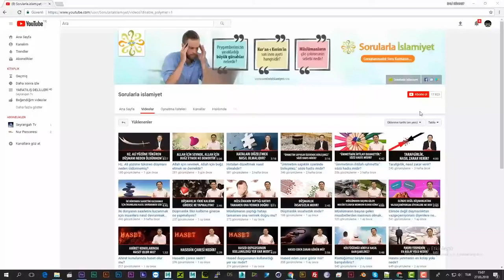İyilikler Allah adına olmazsa zararı var mi?